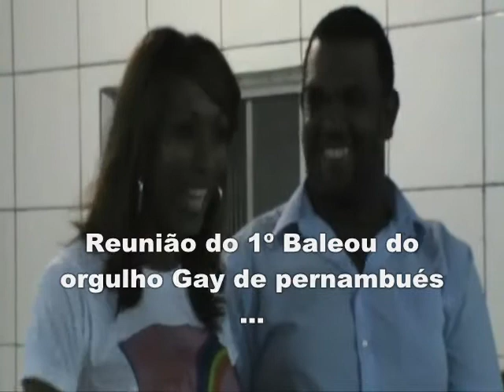1º Baleou do orgulho Gay de pernambués